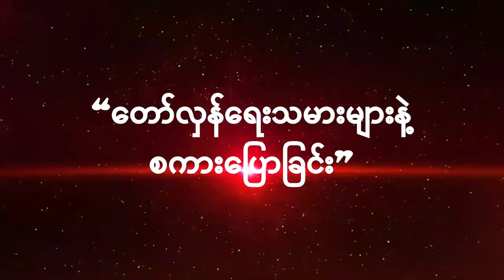အကြာကြီးပျောက်သွားတဲ့ မင်းကိုနိုင်ပြန်ပေါ်လာ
နိုင်ငံခြားရောက်သွားပြီလိုထင်နေကြတဲ့ မင်းကိုနိုင်၊
ကာလအတော်ကြာ ပျော်က်သွားတဲ့ မင်းကိုနိုင်
ပြန်ပေါ်လာ